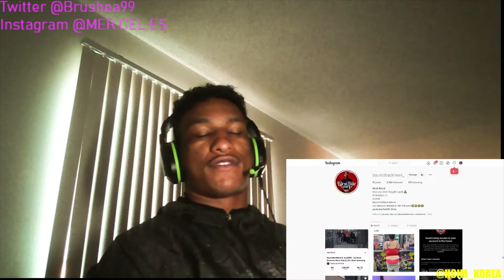Bounceback Meek LIfe and Past (Reaction Video)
This video is a reaction about a Cambodian artist Bouneback Meek from Stockton and I came across in my recommended so I decided we can all learn about him together. I enjoyed watching the clip and shout to Bounceback Meek, his family and friends.